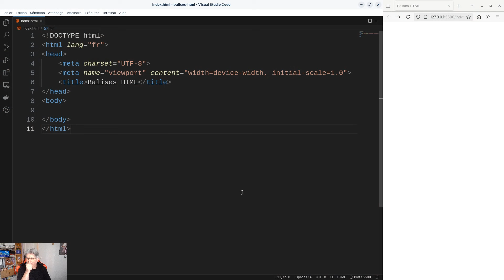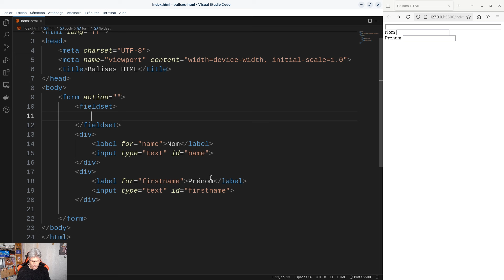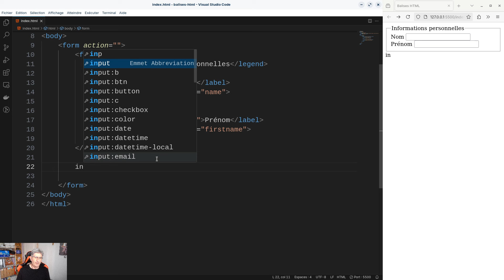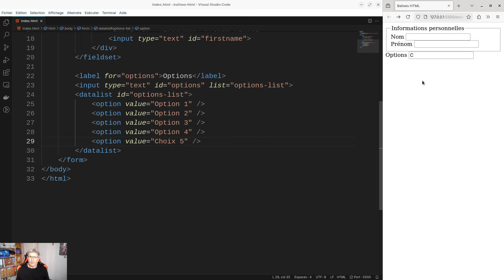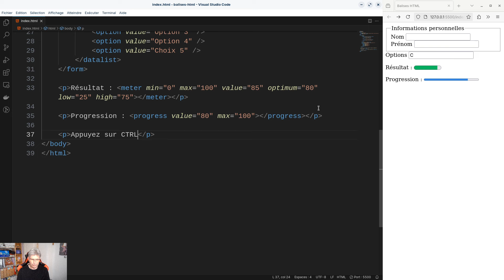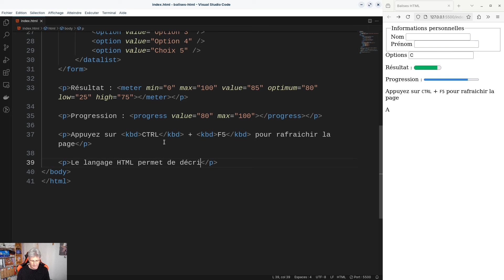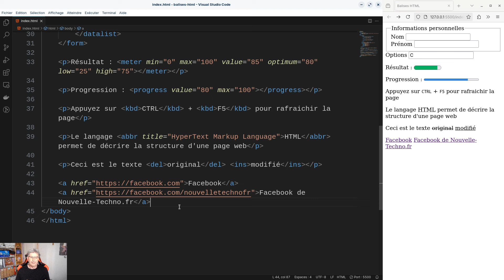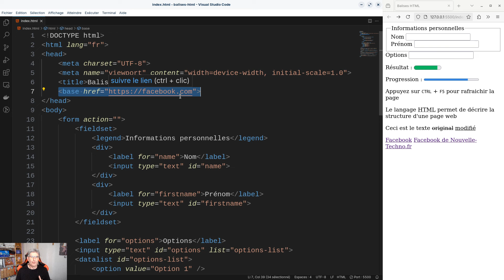💻 Découvrez les Balises HTML peu Utilisées ! 💻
Dans ce tutoriel, je vous présente des balises HTML souvent méconnues mais très utiles pour enrichir l'accessibilité, l’interactivité et le style de vos pages web ! Apprenez à utiliser les balises fieldset, datalist, meter, progress, kbd, ins, del, abbr et base pour améliorer vos projets de manière professionnelle et pratique ! 🚀

À quoi servent ces balises et comment les intégrer dans votre code HTML
Des exemples pratiques pour chaque balise
Des conseils pour optimiser l’accessibilité et l’UX de vos pages

*📌 Chapitres :*
00:00 - Introduction aux balises HTML méconnues
00:40 - fieldset : Organiser vos formulaires
03:02 - datalist : Offrir des suggestions aux utilisateurs
05:49 - meter : Afficher une mesure avec style
09:25 - progress : Suivre une progression
10:15 - kbd : Afficher les entrées de clavier
11:37 - abbr : Ajouter des abréviations accessibles
13:14 - ins et del : Marquer les modifications de contenu
14:48 - base : Simplifier les liens dans votre page

*À propos de Nouvelle-Techno.fr :*
Nouvelle-Techno.fr est *votre plateforme* pour maîtriser les technologies web ! 🌐 Plongez dans un univers riche de *tutoriels vidéos* et d' *articles détaillés* sur les langages de programmation, les frameworks comme *Symfony et Docker* , ainsi que des *astuces* pour *optimiser vos projets* avec *Tailwind CSS et PHPStorm* . 📚🚀 Avec des *séries techniques* et des *podcasts* , Nouvelle-Techno.fr vous accompagne dans chaque étape de votre parcours de développeur. 🎥🎙️ Rejoignez notre communauté passionnée et transformez votre savoir-faire dès aujourd'hui !